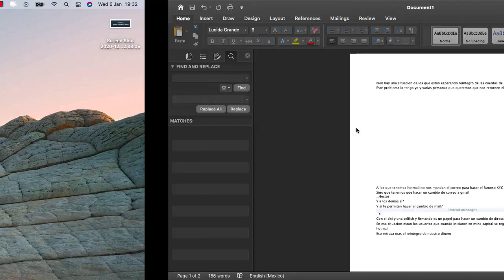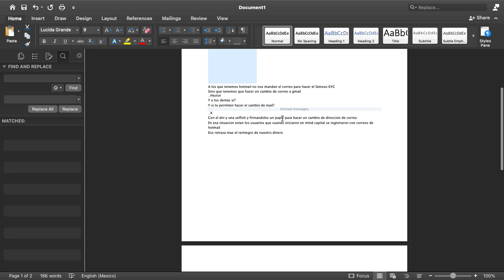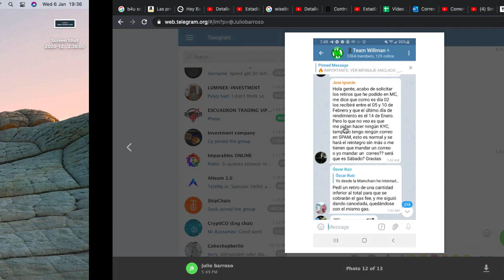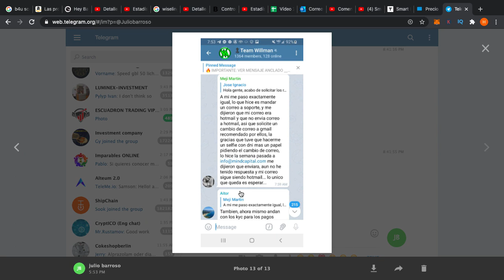😈Mind Capital🐀 no manda 🤥correos del KYC y ¿cómo 🤔resolverlo?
Mind Capital no envía correo para pasar el KYC

¿Más Inversiones?